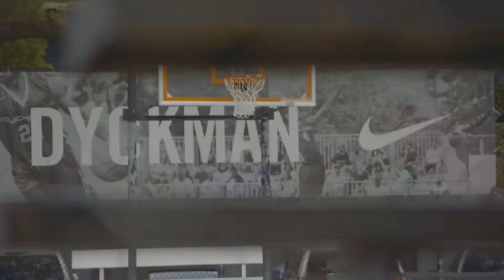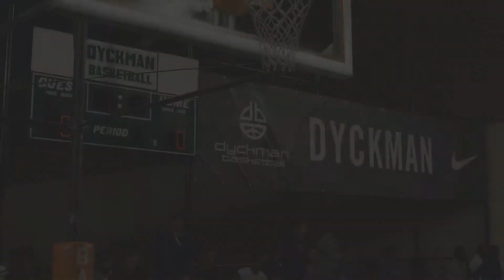NBA 2K18 Live - (Demo) - 'The Rise' - [Chapter 4 Dyckman Game 4-1] - (Screwed Up The Team Name)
• (Demo)

• 'The Rise'

• [Chapter 4 Dyckman Game 4-1]

• (Screwed Up The Team Name)

• PS4 Gameplay

• Commentary